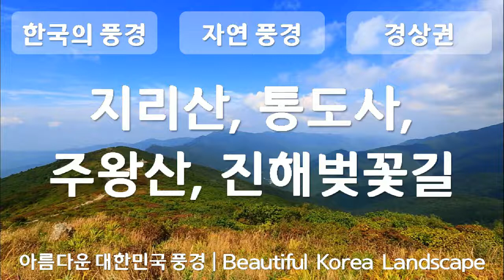대한민국의 풍경, 경상도, 지리산, 통도사, 주왕산, 진해벚꽃길, 자연풍경, 공유마당